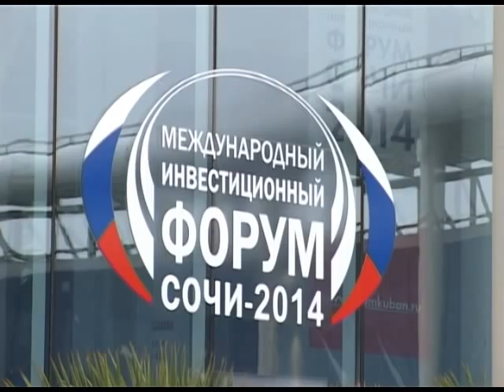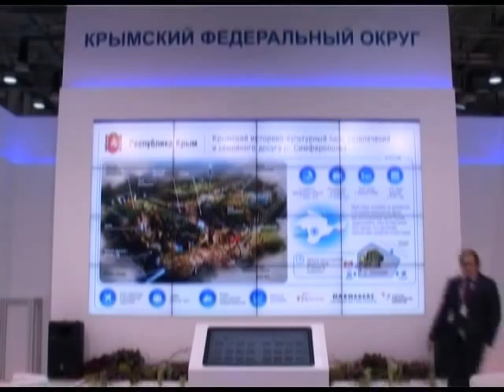Свою работу начал Международный инвестиционный форум «Сочи 2014». Новости 24 Сочи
В этом году на новой площадке, в Олимпийском Медиа-центре, свои стенды презентуют почти все регионы Российской Федерации. Сегодня в первый день Форума, нет ни заседаний, ни круглых столов. Участники наводят последние штрихи и готовятся к приезду правительства страны.
Сочи. Новости.
Телеканал Эфкате.